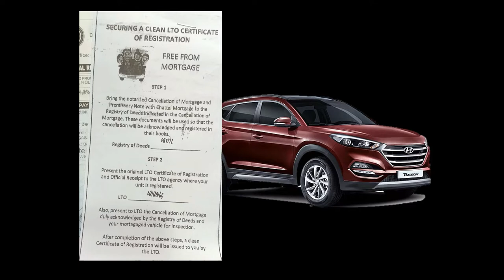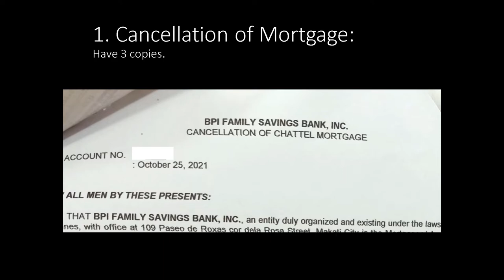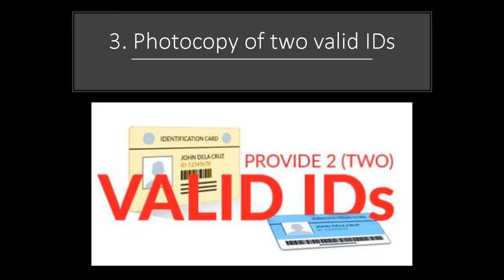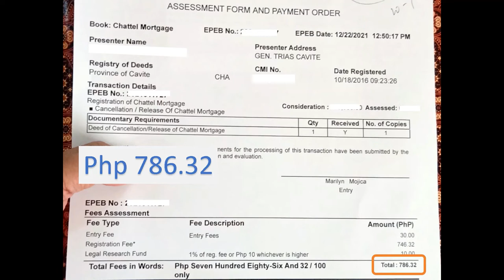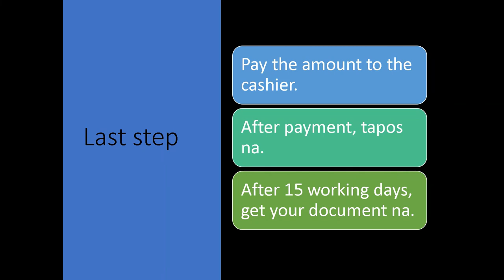Chattel Mortgage Cancellation: Paano, Saan pupunta at Magkano?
Chattel Mortgage Cancellation for fully paid vehicle. Step-by-step process. Be informed before you go to the Registry of Deeds (RD) and follow these easy steps when you're in the RD.